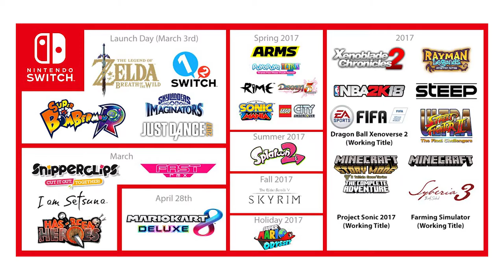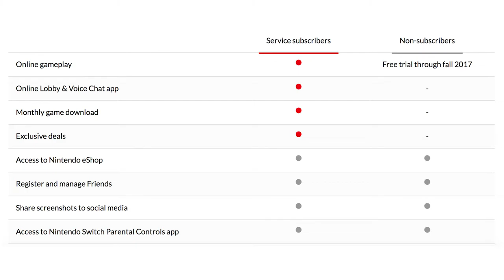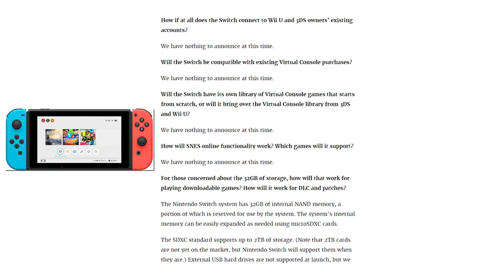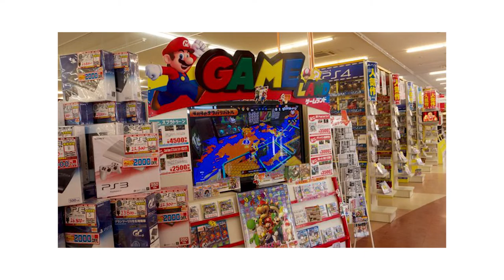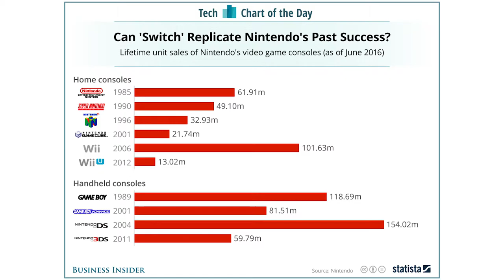Nintendo Switch Reveal And What To Expect - NibView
Portable device and a home console in one thing. Nintendo’s new hybrid device is going to be released on a third of march. And we need to round up the good and the bad things that we know so far.